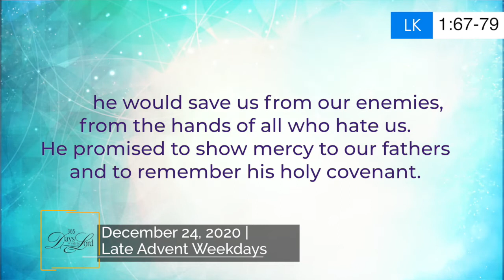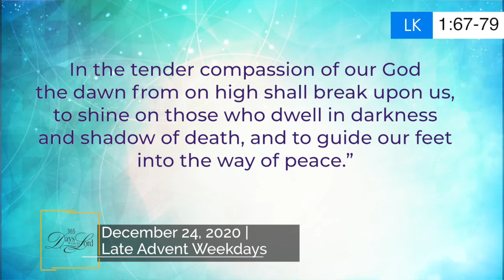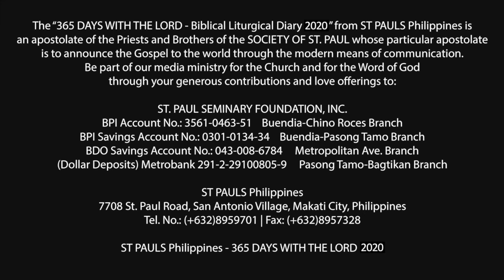365 DWTL | Late Advent Weekdays | December 24, 2020